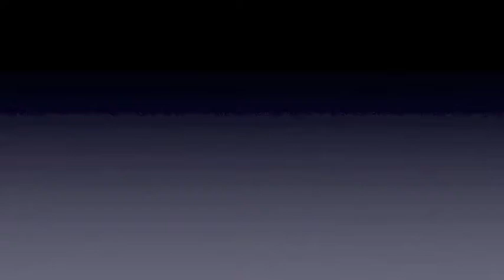Reese Soccer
Reese's Soccer Game. Go Blue!!